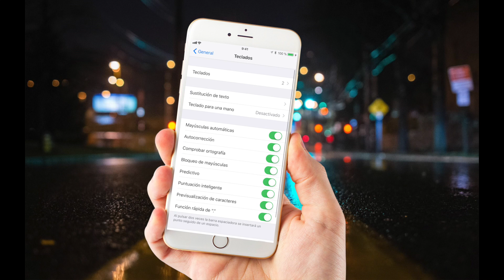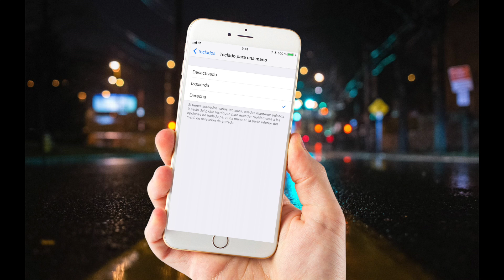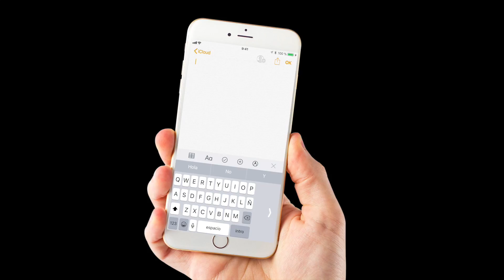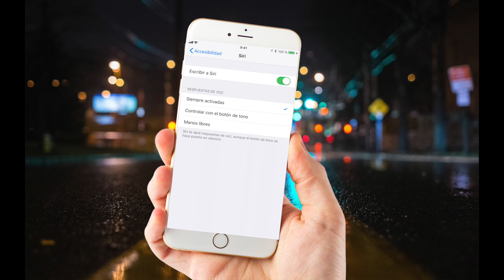iOS 11: Teclado una mano - Siri sin hablar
Juars nos trae una píldora doble, dos funciones muy interesantes para iOS 11, TECLADO Y SIRI, no te lo pierdas ;)
✔ Tienda Amazon
Comentarios, soporte y ayuda en el FORO: